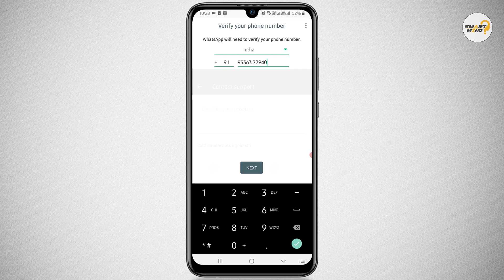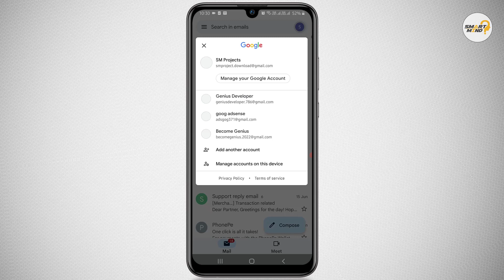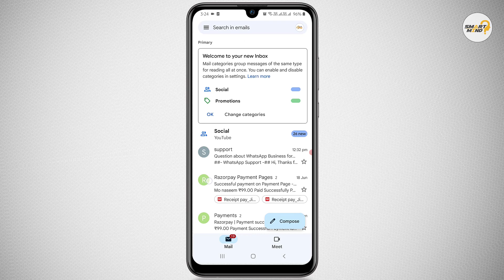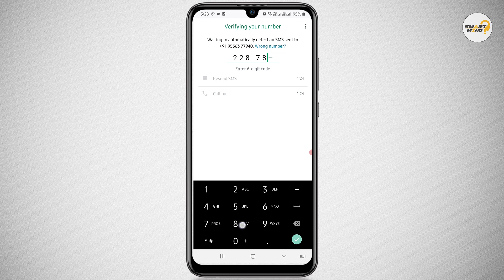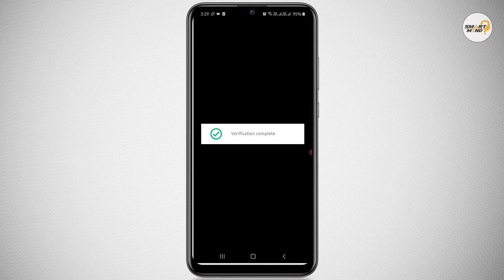How to recover whatsapp banned account in just 30 minutes | follow this trick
in this video i will show you about how to recover or restore or retrive my whatsapp banned account if you want to know more about how you can recover your whatsapp banned account so watch this video till end without skip the video. because in this video i will full explain about how to recover or reset whatsapp banned account in just 30 minutes. so lets start right now.

Video Title : How to recover whatsapp banned account in just 30 minutes | follow this trick

Covered Keywords :
How to recover whatsapp banned account in just 30 minutes,